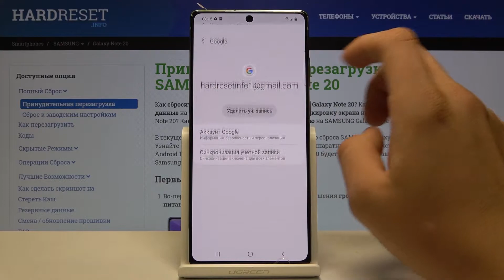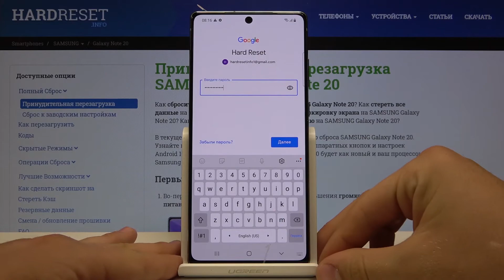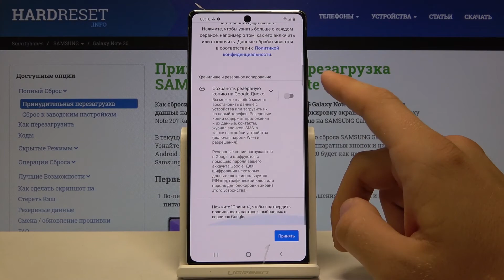Как добавить или удалить аккаунт Google на Samsung Galaxy Note20 — Учётные записи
Если Вы хотите установить новую учётную запись на своём телефоне или же избавиться от старого аккаунта гугл, тогда предлгаем Вам посмотреть этот видеоролик, где наш профи покажет и расскажет, как попасть в настройки аккаунта и как добавить новый аккаунт Google на устройство.

Как добавить учётную запись Google на Samsung Galaxy Note20? Как удалить аккаунт гугл с телефона Samsung Galaxy Note20? Как установить учётную запись гугл на Samsung Galaxy Note20? Как поставить новый аккаунт google на Samsung Galaxy Note20?